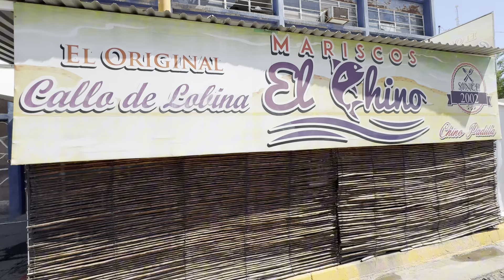Comiendo con los Mariscos El Chino